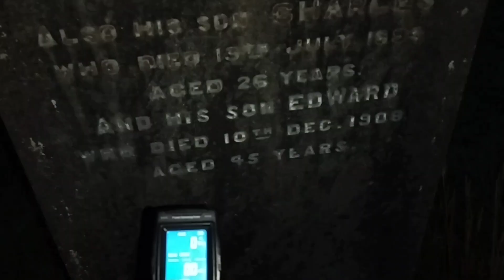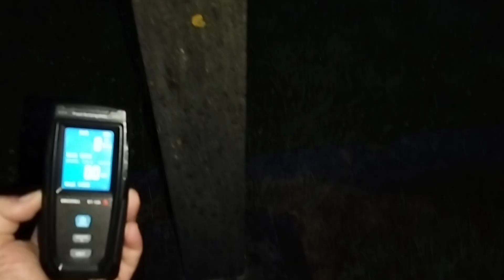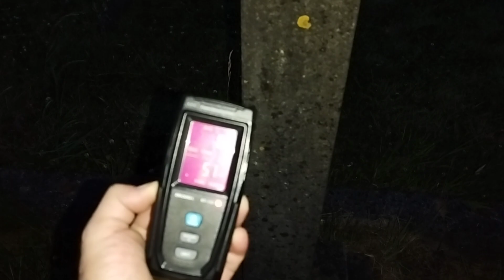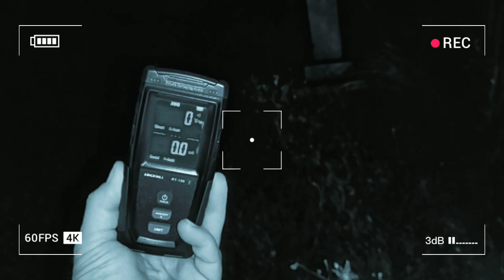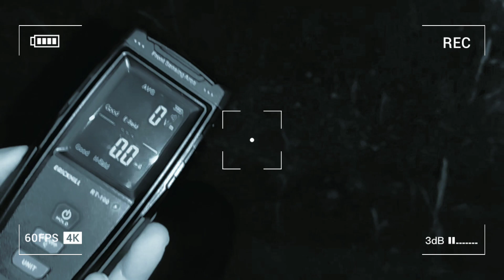GHOSTS IN THE OLD CEMETERY AT NIGHT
Hi I'm Joee, today is a new video.